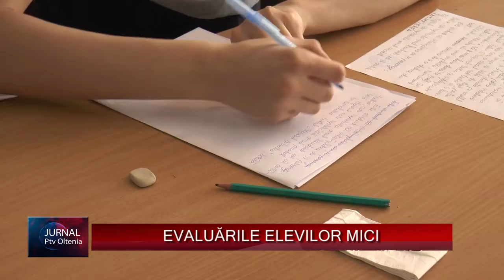EVALUĂRILE ELEVILOR MICI